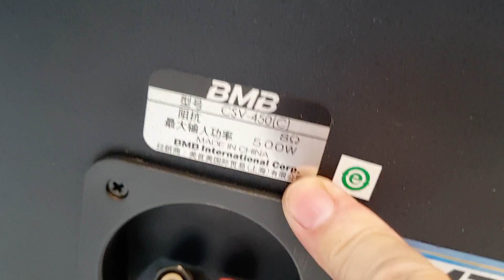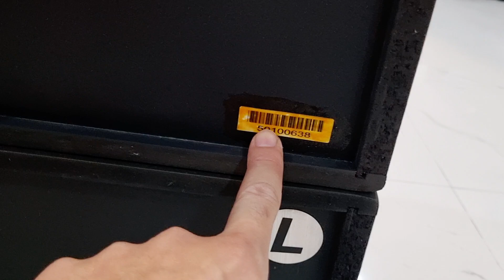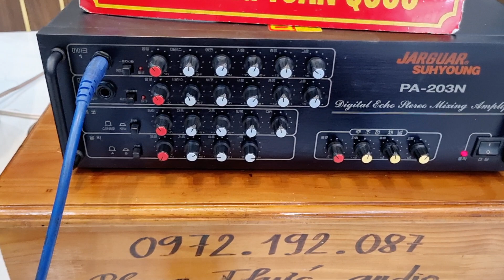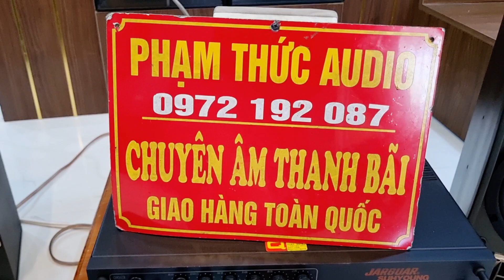Amply Jarguar 203n sịn ghép 450c giá xả 5.2tr . Ngày 2-11-22 Phạm Thức Audio